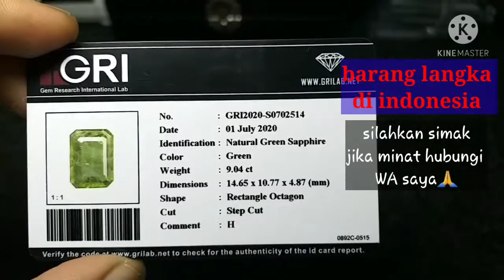NATURAL green shappire ring PERAK size ideal boss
COD kite ngopi2 santay deal enggak urusan no 2